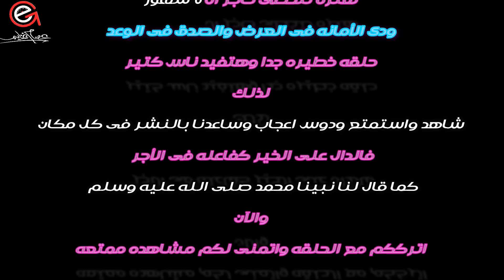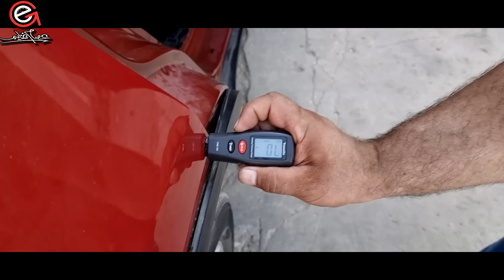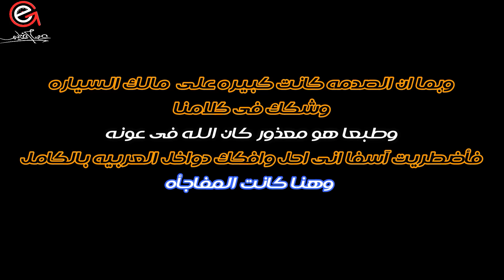ازاى تعرف لو عربيتك مغيره نص او ربع او فيها لحام فى الشاسيه ( قوم اتطمن على عربيتك )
ازاى تعرف لو عربيتك مغيره ربع او نص او فيها لحام شاسيه ؟؟
حلقه خطيره جدا بعد ما تشوفها قوم اتطمن على عربيتك